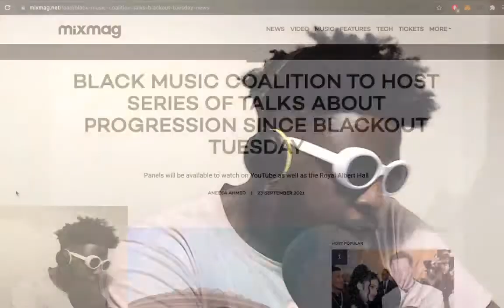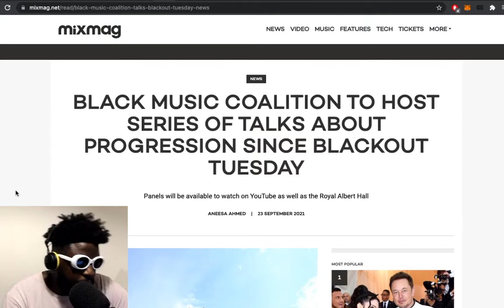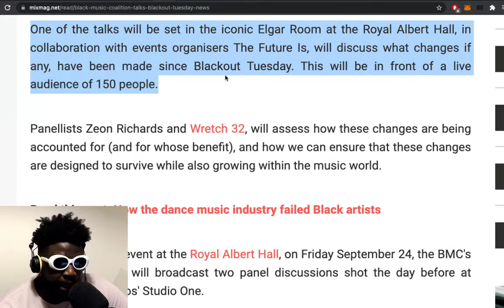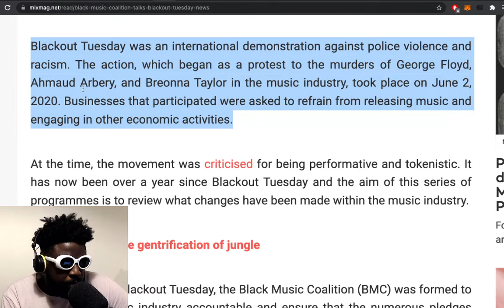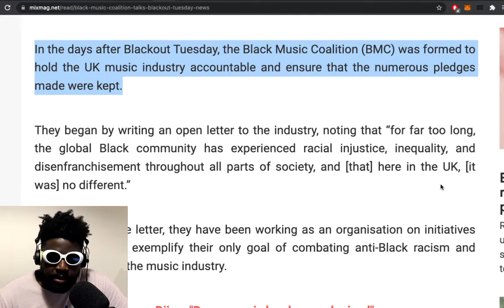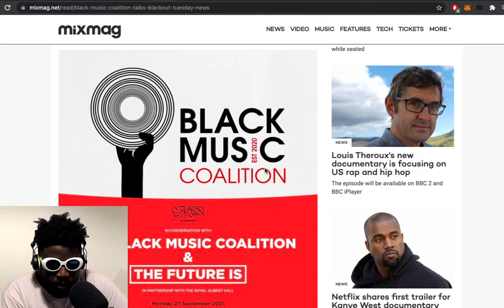Was BlackoutTuesday performative or useful?